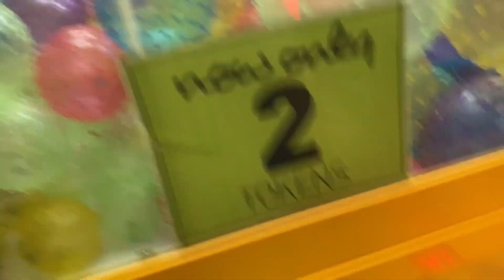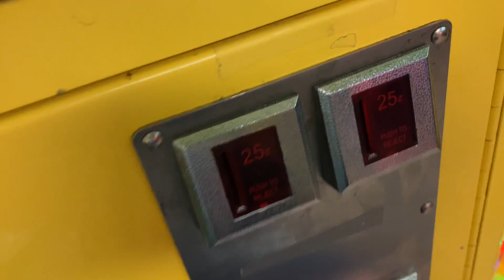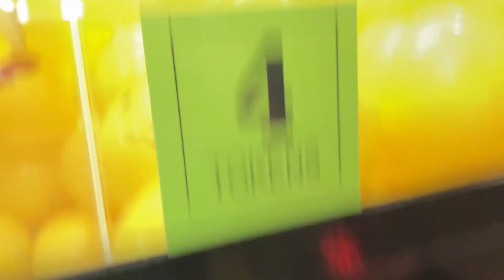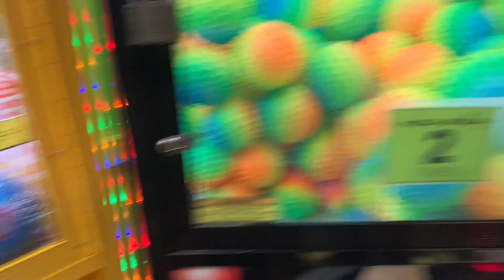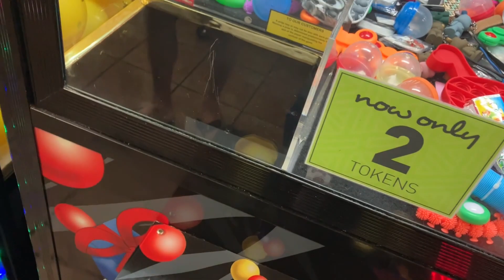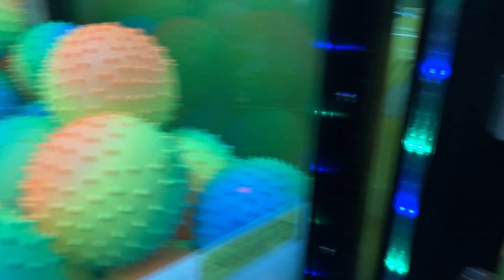gamer vs claw ep 6 cicis pizza ball claw machine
outro music jjd adventure